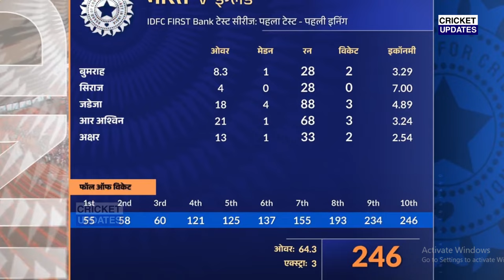देखिए , 86 रन ठोकने के बाद इसलिए छुए थे धोनी के पैर मैच के बाद खुद किया बड़ा खुलासा